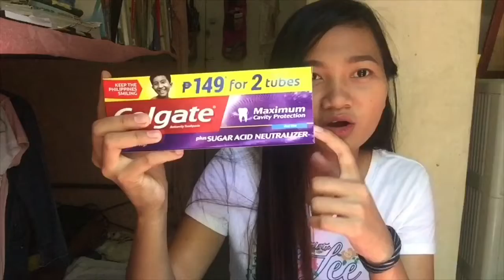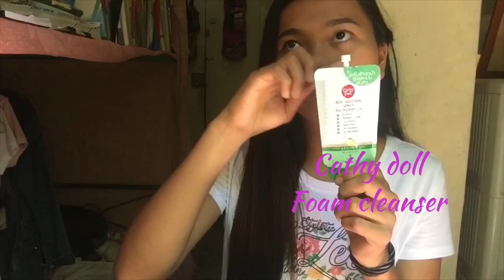Watsons Haul | Angelica Catabay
Hello!